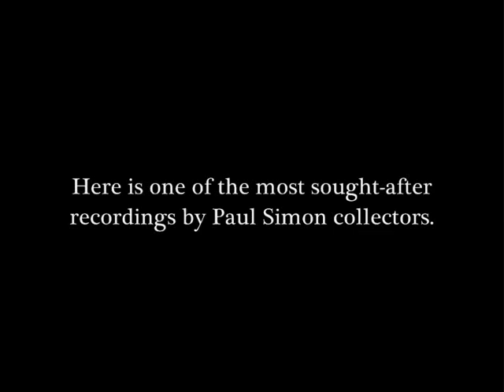Paul Simon Queen's College 1964 Part 01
Paul Simon  Queens College Live 1964